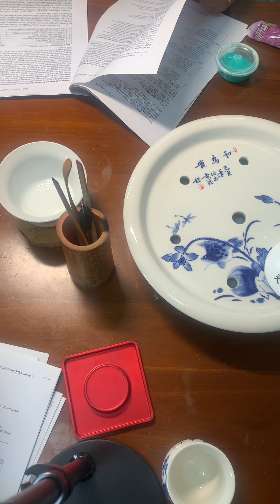喝茶 肉桂 盖碗